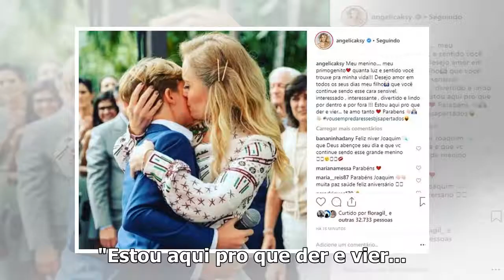Angélica se declara ao filho, Joaquim, que completa 14 anos: ''Quanta luz você trouxe para minha ...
Angélica se declara ao filho, Joaquim, que completa 14 anos: ''Quanta luz você trouxe para minha vida''